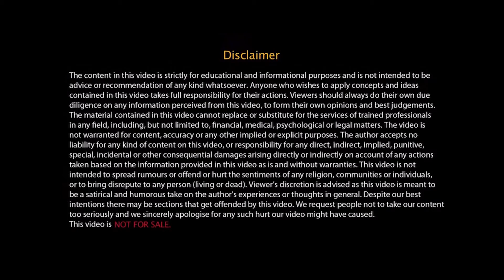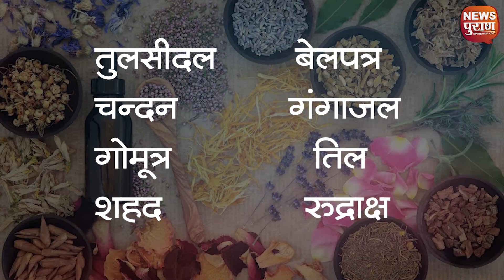जानें Cancer, Heart attack जैसे बीमारी को ठीक करने वाला wheatgrass juice यानी Green Blood का रहस्य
रोज़मर्रा की ज़िन्दगी में हमारे आसपास बहुत-सी ऎसी चीज़ें होती हैं, जिनके
महत्त्व को हम नहीं जानते. उनके गुणों को न जानकार हम उनके लाभ से वंचित
हो जाते हैं. हमारे बुजुर्ग इनके गुणों को जानते थे और इनका भरपूर उपयोग
कर प्राकृतिक रूप से सेहतमंद रहते थे. उस वक्त न तो इतने डॉक्टर थे और न
इतनी मेडिकल फेसिलिटीज. एलोपथी चिकित्सा पद्धति तो बहुत बाद में आयी.
इसके विस्तार के साथ सेहत पर इसके बुरे प्रभावे भी सामने आ गये. हमारे
बुरुर्ग सेहतमंद रहने के लिए आयुर्वेद, प्राकृतिक चिकित्सा और
जड़ी-बूटियों के उपयोग पर ही ज्यादा निर्भर रहते थे.

ऐसी बहुत बहुमूल्य और गुणकारी चीज़ों में गेहूँ के छोटे-छोटे पौधों का रस
यानी wheat grass juice शामिल है. अनेक अनुसंधानों में इसके गुणों की
पुष्टि की जा चुकी है. यह बहुत anti oxidant और अपने गंभीर रोगों में
बहुत राहत देने वाला रस है.

Wheatgrass is the leaf that sprouts in the common wheat plant, known as Triticum aestivum. Wheatgrass has always been used as a food, drink, and even recommended as a dietary supplement. It is grown in the temperate regions throughout the world and even in India, especially in the Himalayan region. It is a one-stop solution to all your nutrient deficiencies, and also has several benefits

✔✔Also Watch -

✔अस्वच्छता ने दी भारत को Corona से लड़ने की ताकत | Poor Hygiene reduced risk of COVID-19 in Indians

✔जाने किस रंग से बनेगी आपकी सेहत | क्रोमोपैथी का रहस्य दिलाएगा रोगों से मुक्ति Chromotherapy in Hindi